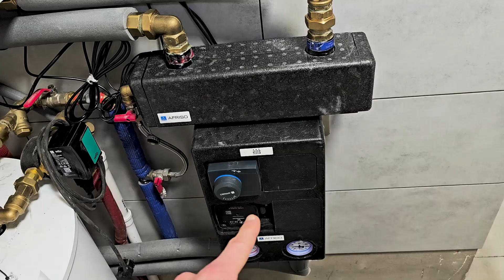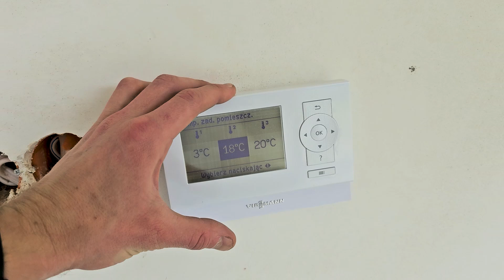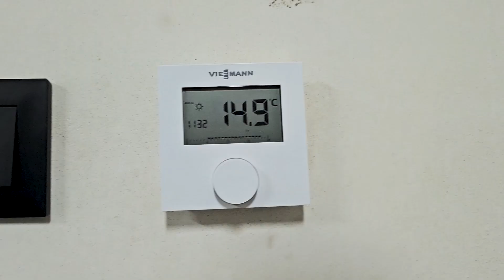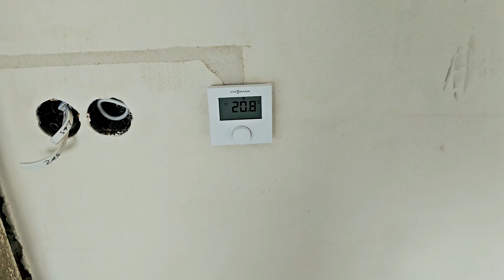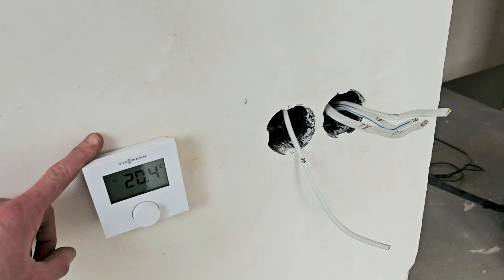STEROWANIE STREFOWE - VITOTROL 200-E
Montaż sterownika Viessmann Vitotrol 200-E. Sterowanie strefowe załącz/wyłącz. Jak dobrze skonfigurować?
Mieszkasz na Śląsku i potrzebujesz naszej usługi? Kontakt znajdziesz tutaj